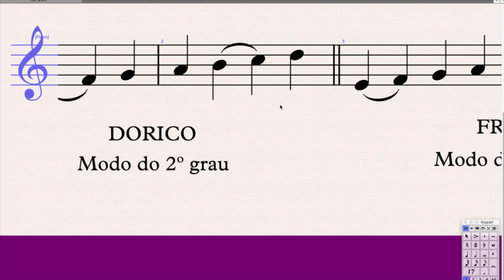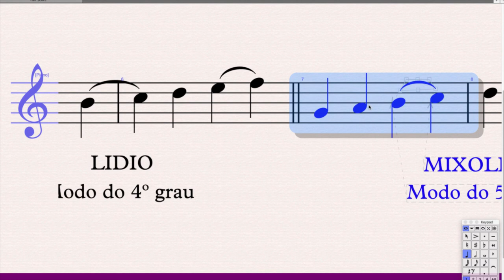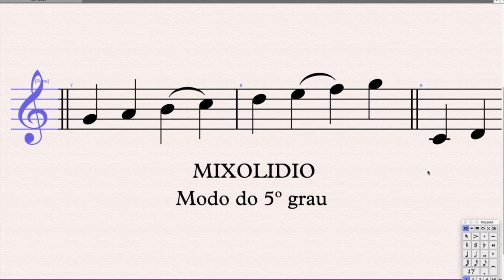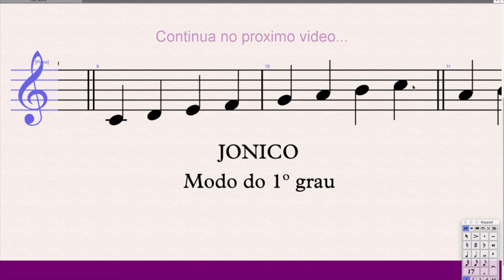2ª aula - Contraponto Modal PARTE 1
Vamos entender melhor como são os modos e suas relações. A música modal foi toda contruida tendo em vista as possibildiades de desenvolvimento sonoro dos modos.
Vamos aos estudos